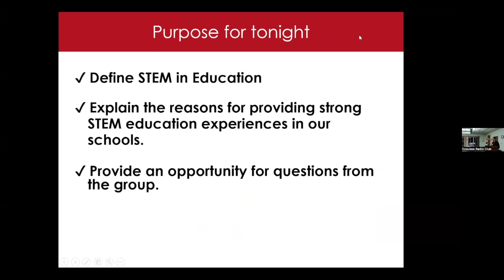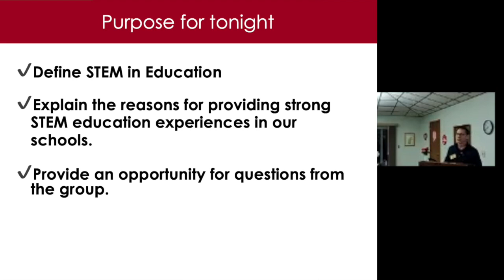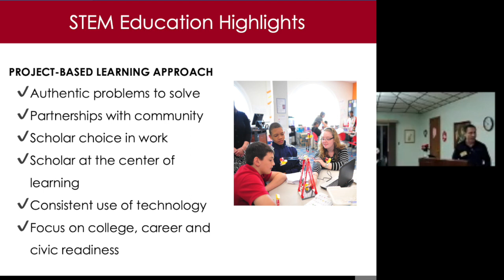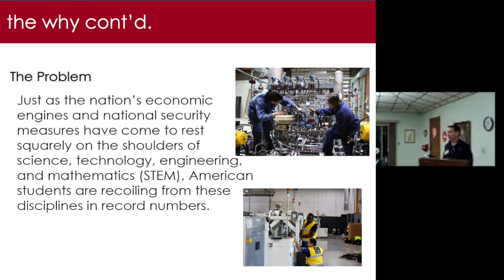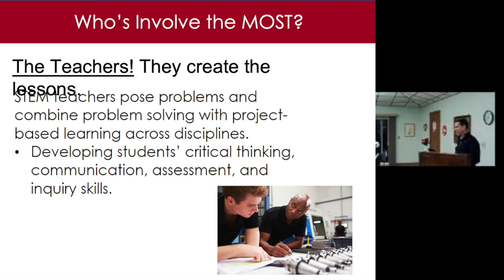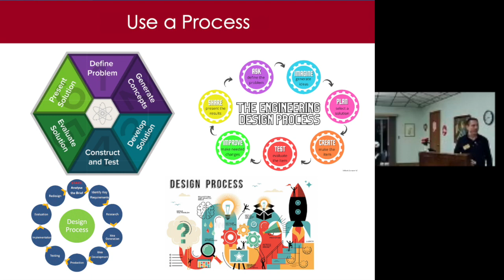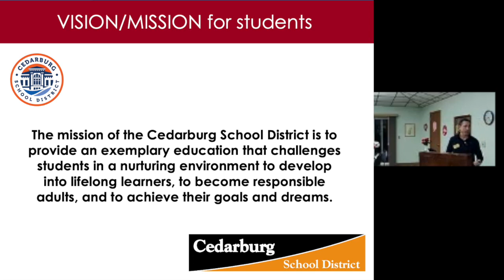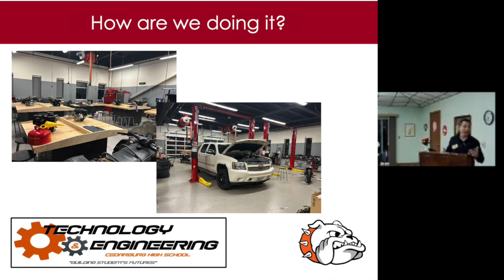Meeting 2023 02 08 Doug Dimmer STEM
Doug Dimmer from Cedarburg High School talks about STEM in education.